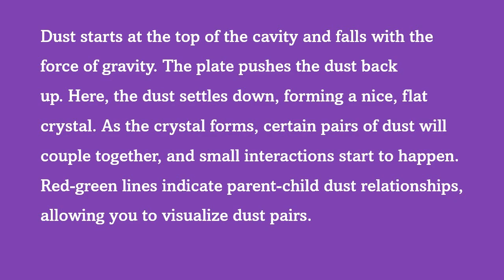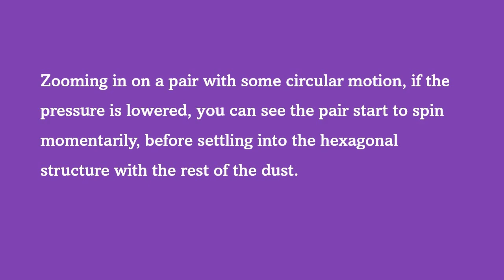Dust Crystal and Torsion Forming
Shows dust falling and settling to form a nice crystal. Then, torsions form. We zoom in on one and lower the pressure.